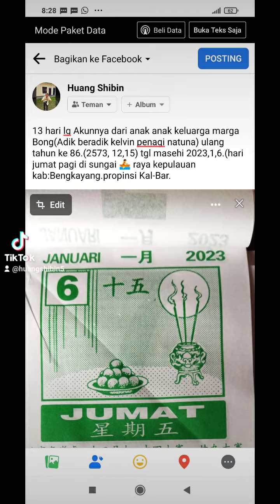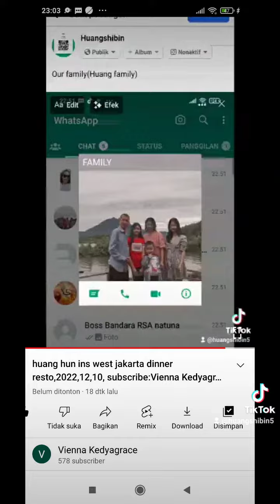Akung(Bong Kit Fo)87 th,2574,12,15 China🇨🇳 kalendar ins Deutsche 🇩🇪 Caiha Sungai🚣Raya kep.Kab:BKY.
akung Shang nyit 2574,12,15(China kalendar)